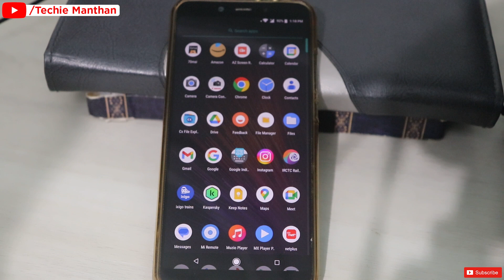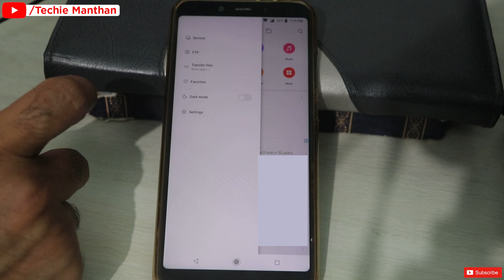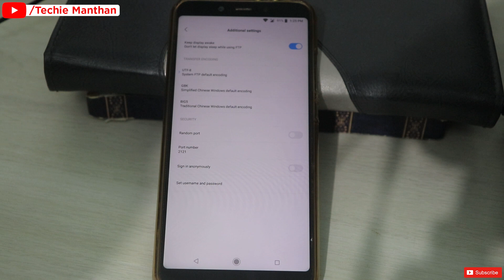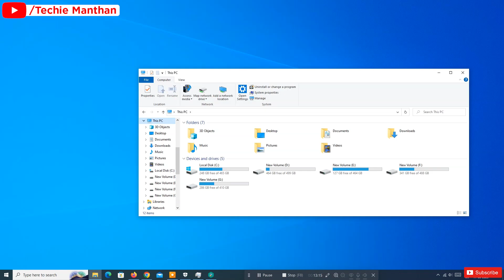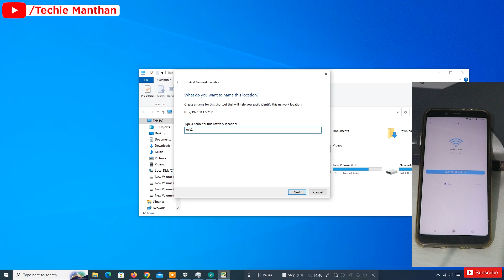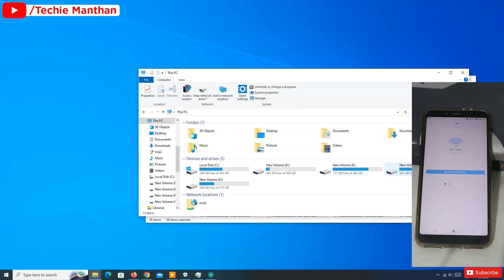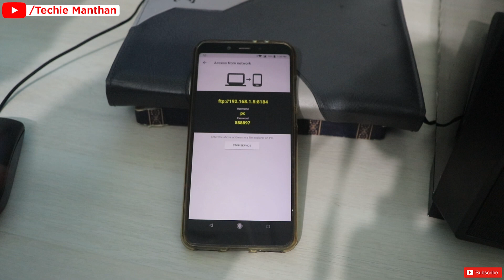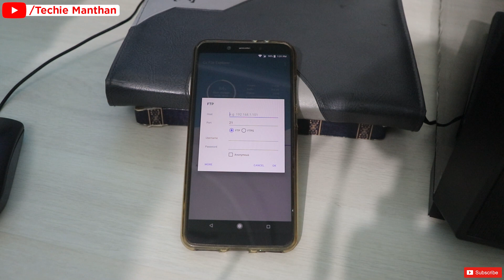Wireless Data Transfer Android Mobile to PC in Hindi.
hello dosto, is video mai mene apko   ye btaya hai ki aap kaise apne mobile ka data Transfer kaise kar sakten hai wo be bina kisi wire ke  to ye sab janne k liye video ko last tak daikhen. sath main channel ko subscribe karna mat bhule taki ap is tarah ki or knowledgefull video ko miss na kar paye.  sath mai bell icon pe click kre taki apke pass notification aa jaye or aap knowledge lekar apni jindgi ko assan bna saken, dhanyaawad.

PC Specs-
Antec DF700 Flux
MSI MAG Z690 TOMAHAWK WIFI DDR5
MasterAir MA612 Stealth ARGB
XPG LANCER DDR5 16GB 5200MHz-Buy from any Indian PC Parts site
Western Digital SN850 500GB
Western Digital 2TB Blue
CORSAIR RM750 80+ Gold Fully Modular
Redgear Shadow Blade Mechanical Keyboard
Dell MS116 BLACK
GIGABYTE G24F
GRAPHICS CARD

Canon EOS 200D II
Rode Video Mic GO